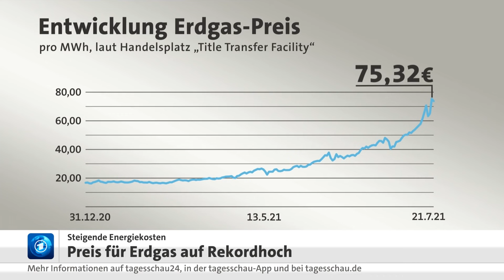Preis für Erdgas auf Rekordhoch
Erdgas wird immer teurer - und das schon lange. Seit Jahresmitte hat sich der Preis im europäischen Durchschnitt beinahe verdreifacht. Überall in der EU warnen Fachleute vor einer möglicherweise kritischen Versorgungslage im Winter und vor einer weiteren Preiserhöhung. Für viele Industriezweige und Verbraucher:innen werden die höheren Energiekosten schon jetzt zu einem immer größeren Problem .